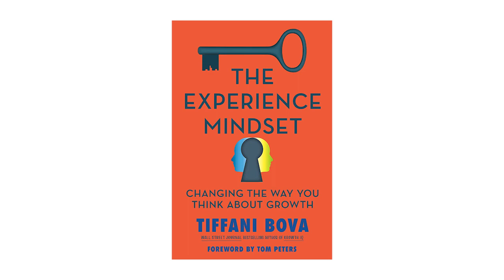The Experience Mindset: A new book by Tiffani Bova - Part 1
Tiffani Bova's mission at Salesforce.com is to help companies grow. Her job title is Growth and Innovation Evangelist. Every year she speaks to thousands of sales leaders worldwide, sharing the secrets to the growth of the best-run companies.